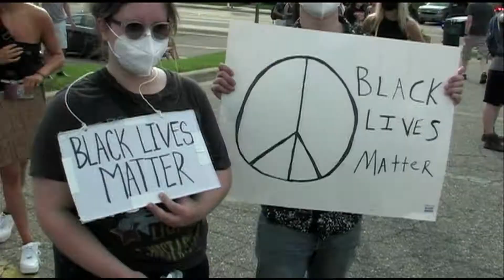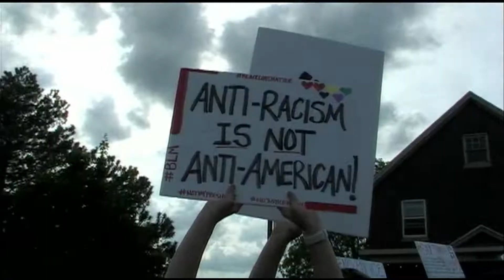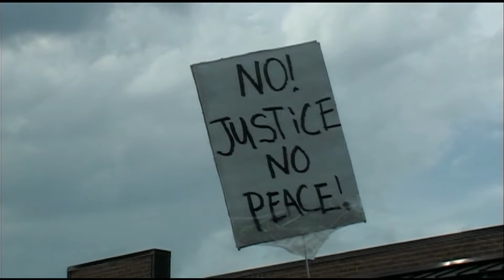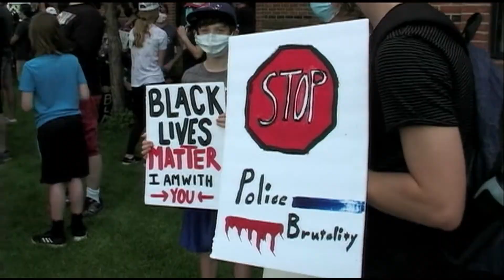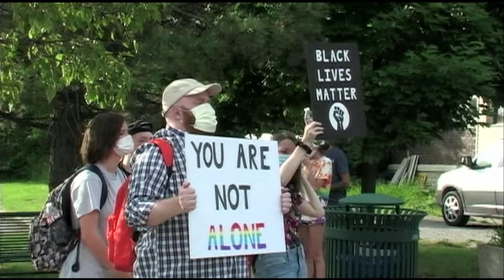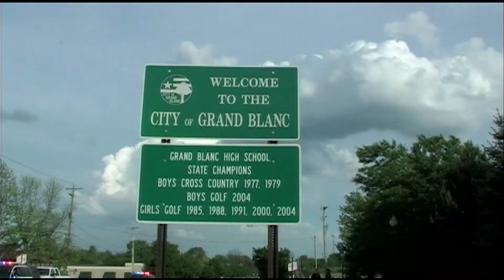Grand Blank Protest 2020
View all of the home made posters.
 Video tape live in Grand Blanc Michigan.
Cable Tv Production and Tim Johnson Studio